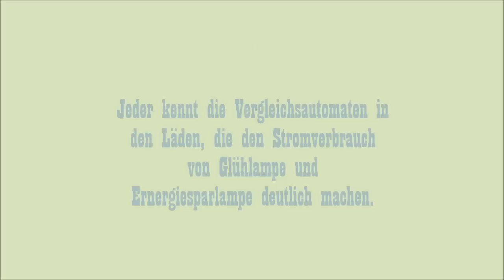Glühlampenbeschiss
In einem örtlichen Supermarkt, habe ich gesehen, wie in dem Glühlampenregal ein Automat hing, der den Stromverbrauch von Ernergiesparlampe und normaler Glühlampe verdeutlichen soll.

Hierbei kommt aber extrem komisch rüber, dass die Räder die sich in der Runde drehen und somit verdeutlichen was die Leuchtmittel verbrauchen, trotzdem drehen. Obwohl beide Leuchtmittel entweder defekt oder nicht richtig verdrahtet waren.
Somit liegt der Schluss nahe, dass die Räder von kleinen Motoren angetrieben werden und damit sugeriert werden soll, dass man extrem viel Strom verbraucht, wenn man normale Glühlampen kaufen wird.
Meiner Meinung nach, grenzt diese Masche an Verbraucherirreführung, damit die Hersteller ihre teureren Energiesparlampen verkaufen können!

Ich betone aber nach wie vor, Ernergiesparlampen verbrauchen faktisch weniger Strom und somit sparen sie Geld, doch ist diese Art des Werbens moralisch extrem fragwürdig!
Manipulation und Irreführung am Kunden ist schädlich für Kunden und Verkaufsläden, man sollte hierbei an den Verbraucherschutz denken!